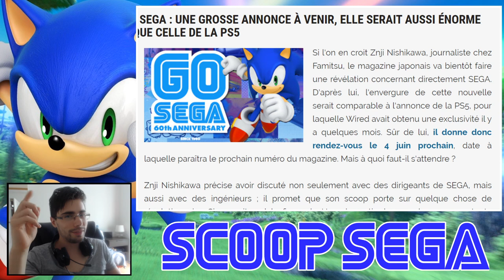[NEWS] GROSSE ANNONCE DE SEGA À VENIR ! 😮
Mon fanatisme de Sonic renaît depuis quelque jours, je sais pas ce qui m'arrive !

Et pour couronner le tout, voici que SEGA semble vouloir annoncer quelque chose de dingue pour le 4 Juin

J'ai hâte d'en savoir plus, vivement :D